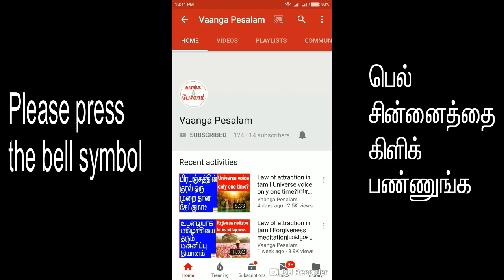This universe calendar will change your children life|குழந்தைகள் வாழ்க்கையை மாற்றும் பிரபஞ்சகாலண்டர்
If you don't have credit or debit card, please send an email to (or) send a whatsapp message to (or) 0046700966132 (or) click the below link and send a whatsapp message,

உங்களிடம் கிரேடிட் கார்ட், டெபிட் கார்ட் இருந்தால், இந்த லிங்கை கிளிக் செய்து ஆர்டர் செய்யுமாறு கேட்டுக் கொள்கிறேன்

கீழே உள்ள லிங்கை கிளிக் செய்தால் நேரடியாக என்னுடைய வாட்ஸ் ஆப்பிற்கு தகவல் அனுப்பலாம்.